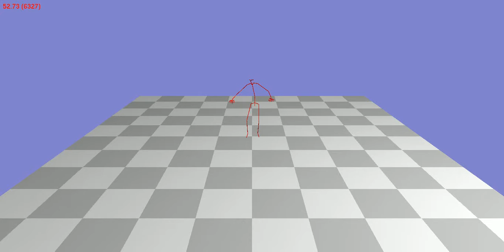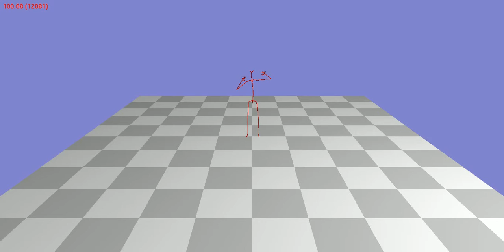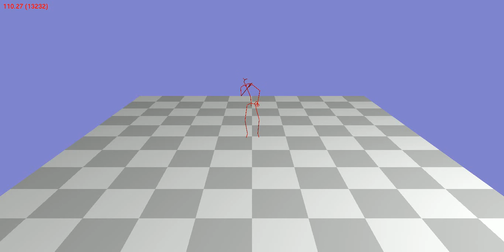Animation 31_10